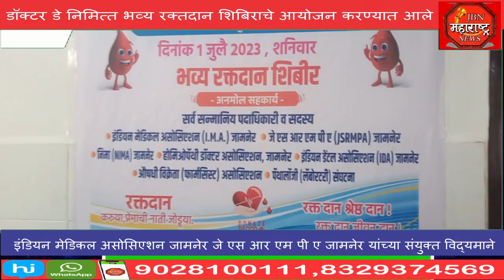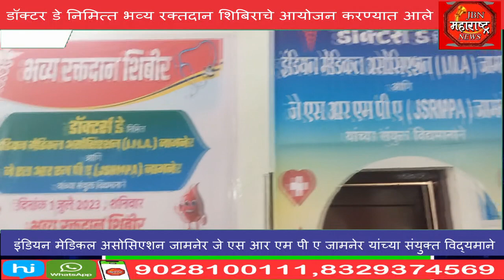डॉक्टर डे निमित्त भव्य रक्तदान शिबिराचे आयोजन